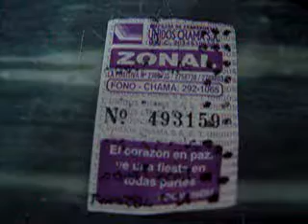pregunta_al_retablo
eran las 16:16
hice una pregunta
una que ya habia hecho
su respuesta